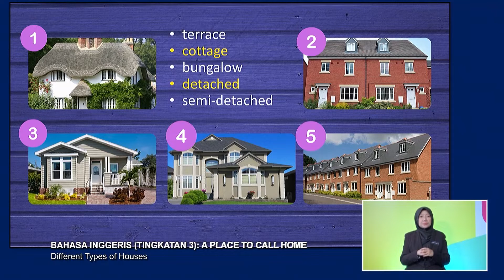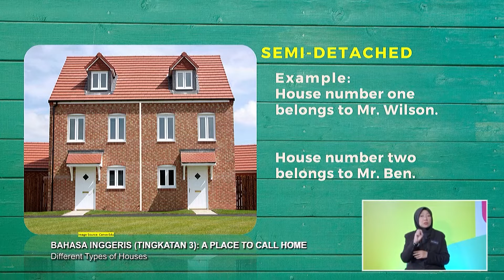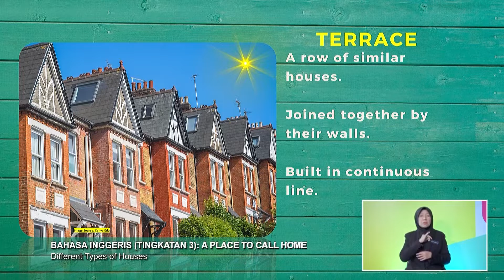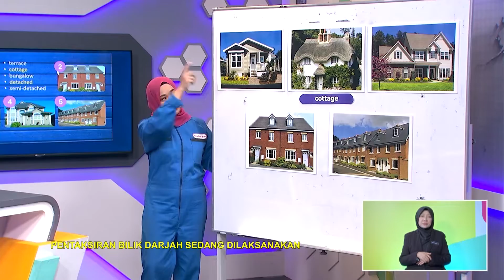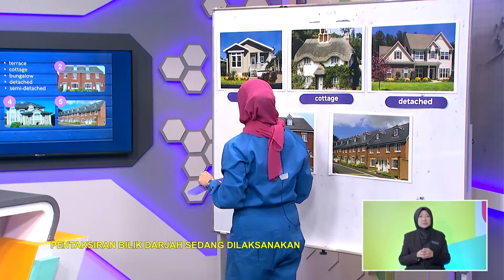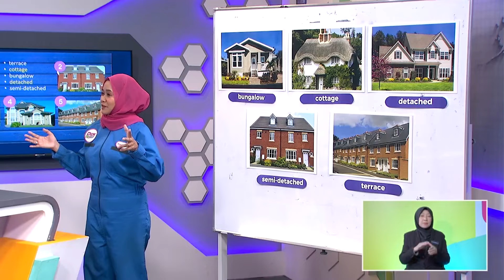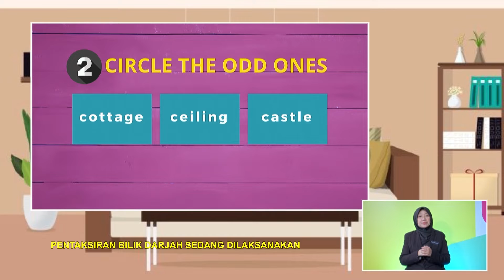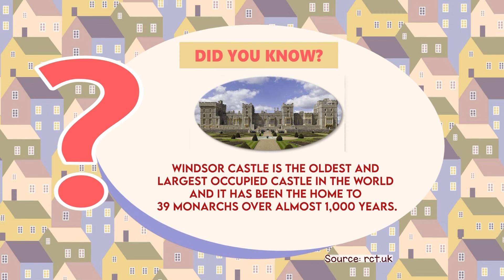Menengah Rendah (2022) - Klip | Bahasa Inggeris - Different Types Of Houses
Tajuk : Bahasa Inggeris (Ting 3): A Place to Call Home - Different Types Of Houses
Guru : Emily Syafirah Zamrod
Pupils are introduced to different types of occupation related to home improvement and the usage of verb “BE GOING TO” for future plans.